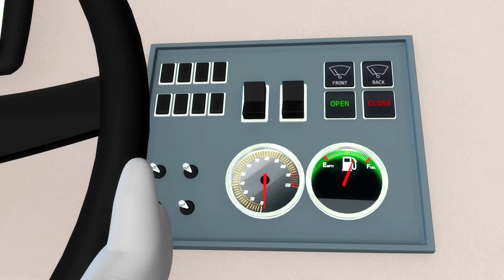6 Little Ducks ⭐ LittleBabyBum Nursery Rhymes - One Hour Baby Songs Mix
⭐ Lyrics⭐
1 little duck, look can you see?
With a flower on its head - It’so funny!
2 ducks, 3 ducks playing on the swing
That's 3 little ducks - Yay! Great counting!
1,2,3  1,2,3
3 little ducks at the park with me

Down at the park, how many can you see?
4 little ducks playing happily
5 little ducks going down the slide
Where’s the other duck gone? - **oh** Did he hide?
Over here? Over There?
Come out little duckling don’t be scared

6 little ducks, look can you see?
There you are, were you hiding from me?
Widdle waddle widdle waddle off they go
6 little ducks follow mama duck home
1,2,3  4,5,6
6 little ducks follow mama duck home

LittleBabyBum is an animated musical show that celebrates early childhood experiences and supports cognitive development through loveable characters, relatable stories, and the magic of song, repetition, rhythm, and rhyme.

00:00 6 Little Ducks
01:58 Ants go Marching (New Models)
03:42 Yes Yes Vegetables (New Models)
05:41 Happy and You Know it Giggle Song (New Models)
07:25 Peek-a-boo
08:46 Wheels on the bus bus (TRAD)(New Models)
10:45 Max and Mia's Fire Engine
12:43 Animal Sounds Eating Song (New Models)
14:47 What's in the bag? (New Models)
16:47 No Monsters (remake) (New Models)
19:11 Tap My Drum (New Models)
21:12 Rainbow Breakfast Song
23:15 Say Goodnight to Teddy
25:20 Humpty Dumpty Playtime Dress Up
27:14 Dinosaur Cafe
29:18 Kangaroo Hop
31:18 Finger Family
33:17 Avocado Song
35:14 Big and Small Song
37:13 Colors And Action Song V2
40:04 No Monster Song V2
42:56 5 Little Monsters Jumping On The Bed V2
44:46 Color Bus
46:36 Counting Duck Song
48:25 Jingle Bells V2
50:43 Color Planes
52:49 Sing A Song Of Christmas
54:43 Sunny Days
56:32 3 Little Kittens and Puppies
58:49 5 Little Speckled Frogs V3
1:01:42 Bingo V3
1:04:29 The Vowels Song
1:06:25 Time For Sleep
1:08:33 Yummy Vegetables